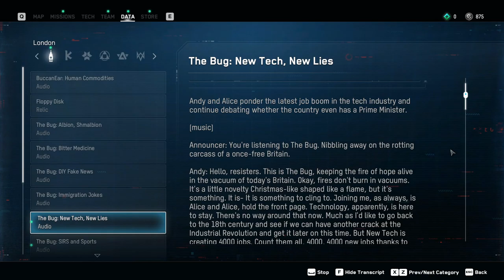Watch Dogs Legion Playthrough No Commentary Part 6